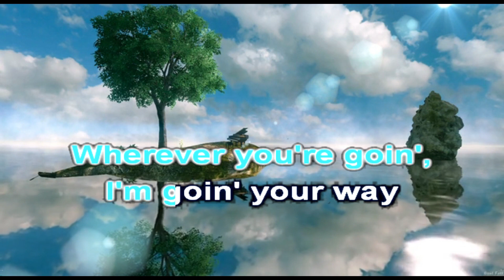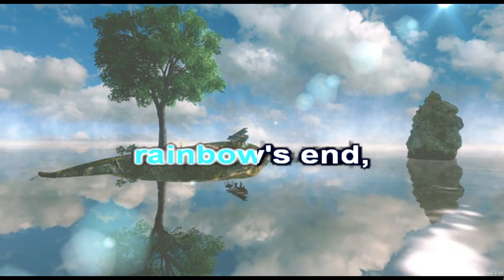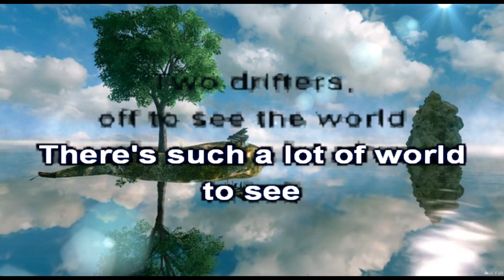MOON RIVER :Andy Williams: LOWER KEY KARAOKE: Media Detroit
It's a love song, but not addressed to a lover. The “dream maker” and “heart breaker” is the river itself. It's a metaphor of yearning for the unpredictable eddies of an adventurous life, to be swept along by the currents to somewhere new: “Wherever you're going, I'm going your way.”

Karaoke is a Japanese word that refers to a performance in which a person sings along with recorded music. It's a popular form of entertainment at restaurants and clubs: amateur singers choose their favourite well-known song to sing and then perform it for the crowd.
What is the singing karaoke?
Karaoke is a wildly popular pastime that involves singing the lyrics of a song while accompanied by recorded background music. It allows people to sing and interpret their favorite songs while uninterrupted by the original singer.

Special Shoutout, WH in every Level, Come and Join. Thank you

lower key karaoke: ,media,detroit,media detroit,mediadetroit,lower key karaoke acoustic,lower key karaoke,lower key karaoke songs,karaoke,karaoke songs with lyrics,karaoke lower key,lower key,teammad,teammad family,media detroit,麥可史密斯,change your world